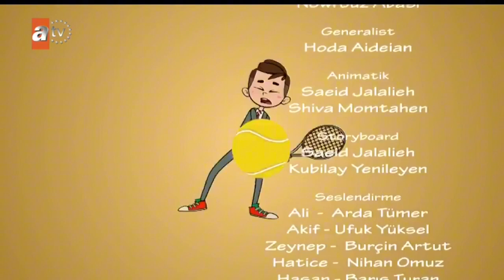ATV Avrupa - 14.08.2024